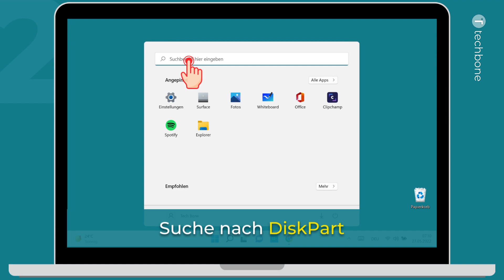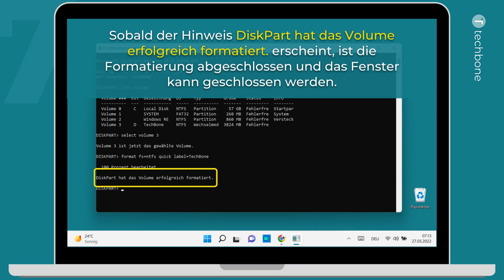Festplatte mit DiskPart formatieren [Windows 11]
Du möchtest wissen, wie man auf einem Windows-Computer/Tablet die Festplatte mit DiskPart (cmd) formatieren kann? Diese Anleitung zeigt dir, wie es unter Windows 11 geht.

0:00 Intro
0:05 Öffne das Startmenü
0:15 Suche nach DiskPart
0:25 Führe den Befehl diskpart aus
0:35 Volume anzeigen
0:45 Volume auswählen
0:55 Formatierung starten